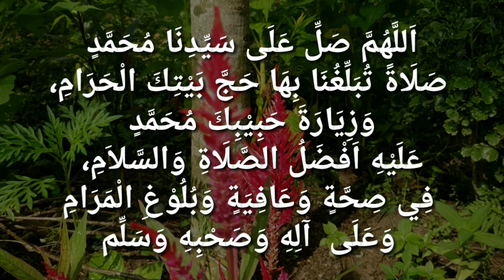Buktikan!! Amalan Doa agar Bisa Cepat Naik Haji dan Umroh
Video ini adalah tentang Buktikan!! Amalan Doa agar Bisa Cepat Naik Haji dan Umroh

Terima Kasih